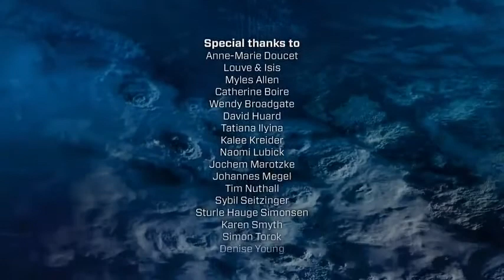Climate Change 2013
Video on current state of Climate Change and some IPCC 5th report highlights.
All rights: International Geosphere-Biosphere Programme